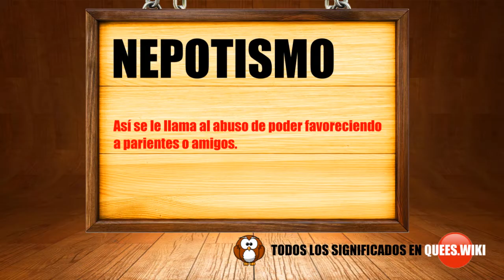Qué es nepotismo,significado de nepotismo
Qué es nepotismo ? Conoce el significado de nepotismo, y su uso en el idioma, la definición de nepotismo y de cualquier palabra requiere conocerla previamente. En este canal podrás saber qué es nepotismo y conocer su significado. Todas las palabras se encuentran en el diccionario y aquí tratamos de explicarla con la mayor precisión posible. La palabra nepotismo es de uso en el idioma español, y se aplica en multitud de conversaciones. La definición de cada palabra puede resultar difícil, sin embargo en este canal tratamos de mostrar sobretodo una manera de fácil entendimiento. Si siempre te has preguntado qué quiere decir nepotismo ? ahora podrás conocer su significado de la manera más cómoda, mediante el uso de imágenes podrás conocerlo.